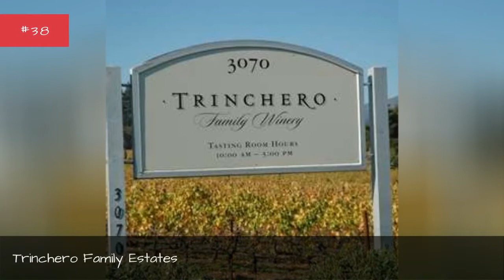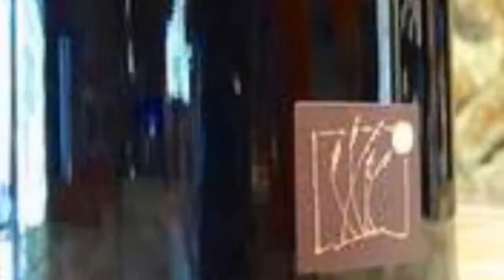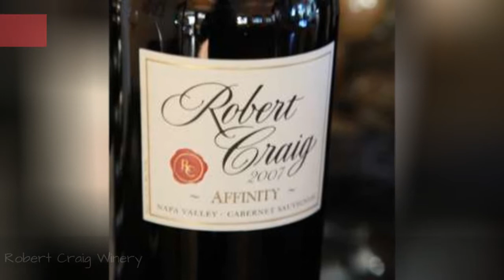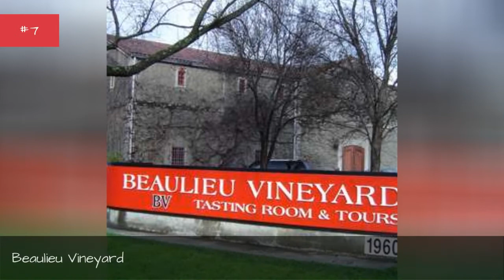The Best Wineries In Napa Valley 📌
List of top wineries in Napa Valley. What are the best wineries to visit in Napa Valley? This list ranks Napa Valley's most popular wineries. Napa Valley has long been considered a top destination for America's most notable vineyards and wines. Today, millions of tourists flock to Napa Valley to sample the region's tastiest treat and toast the beautiful Northern California sunset.Napa Valley is home to over 400 wineries with some of the oldest vineyards going back to the 19th century. The first commercial winery in Napa Valley opened in 1859. Today a few of the surviving wineries are still known as the original wineries of the region. Those wineries include some of the most famous names in the industry, including Chateau Montelena. From large scale vineyards and wineries to small family-owned boutique wineries, Napa Valley is bustling with viticulture. The area grows many grape varieties such as cabernet sauvignon, chardonnay, merlot and zinfandel.Napa Valley also offers many different attractions from wine tasting to outdoor adventure. Many people also visit Napa Valley to experience the region's fine restaurants, hotels, events and other tourist attractions. Though Napa Valley is known as wine county, there's plenty of things to do in Napa Valley, including hiking and biking in Napa Valley's national parks.What are the top wineries to visit in Napa Valley? Rank up the most popular Napa Valley wineries and vineyards. more
0:00 - Intro
0:00:08 - HdV Wines
0:00:15 - Trinchero Family Estates
0:00:22 - Anomaly Vineyards
0:00:29 - Bravante Vineyards
0:00:36 - Long Meadow Ranch
0:00:43 - Swanson Vineyards
0:00:50 - CADE Winery
0:00:57 - Maisonry
0:01:04 - Orin Swift Cellars
0:01:11 - Clif Family Winery
0:01:18 - Buehler Vineyards
0:01:25 - Sonoma Cutrer
0:01:32 - Truchard Vineyards
0:01:39 - Newton Vineyard
0:01:46 - Schramsberg
0:01:53 - Failla Wines
0:02:00 - Black Stallion Winery
0:02:07 - Whetstone Wine Cellars
0:02:14 - Quintessa
0:02:21 - Robert Craig Winery
0:02:28 - Palmaz Vineyards
0:02:35 - Robert Mondavi Winery
0:02:42 - Etude Wines
0:02:49 - Robert Sinskey Vineyards
0:02:56 - Stag's Leap Wine Cellars
0:03:03 - O'Shaughnessy Winery
0:03:10 - Artesa Vineyards & Winery
0:03:17 - Castello di Amorosa
0:03:24 - Spottswoode Estate Vineyard and Winery
0:03:32 - Duckhorn Vineyards
0:03:39 - Pine Ridge Winery
0:03:46 - Rubicon Estate Winery
0:03:53 - Beaulieu Vineyard
0:04:00 - Corison Winery
0:04:07 - Cliff Lede Vineyards
0:04:14 - Silverado Vineyards
0:04:21 - Heitz Wine Cellars
0:04:28 - Chappellet Winery
0:04:35 - Joseph Phelps Vineyards